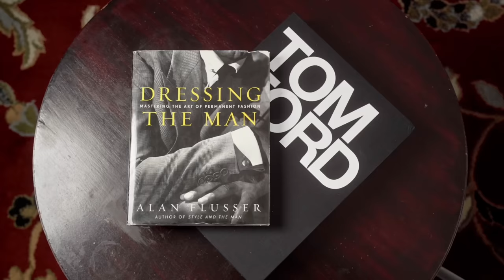10 Sexy Close Encounter Fragrances | HOW TO Dress For A Date(Valentines Day Edition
HOW TO Dress For A Date |10 Sexy Close Encounter Fragrances (Valentines Day Edition

FRAGRANCE DISCOUNTS: 👇🏾

Lyrik:
Lyrik - Navitus Parfums

OTHERS CHANNELS:

(MADDENBTW23 YT)

Ombré Nomad
Tam DAO

BLUE FRAGRANCES:

Blvgari Blu
Coach Blue

10 Sexy Fragrances
Straight to Heaven Extreme
Dolce & Gabbana The One EDP Intense
Guerlain Ideal-Edp
Givenchy Gentleman EDP-

3 of my Favorite Fragrances:

Oud Wood
Original Santal

-My Equipment-

the_bowtie_fragranceguy